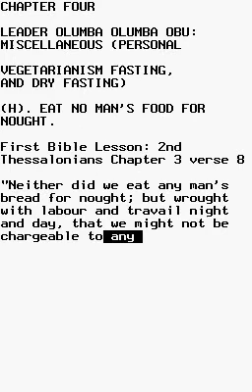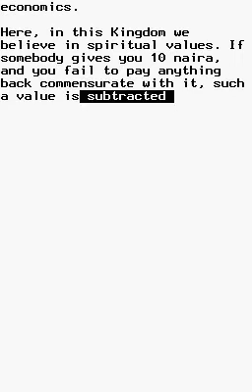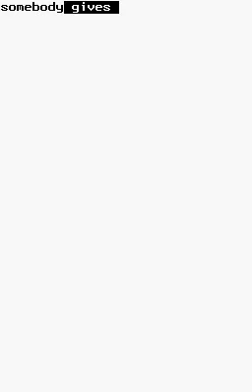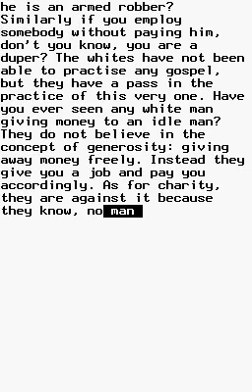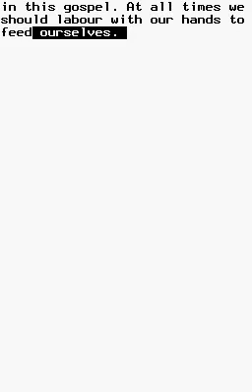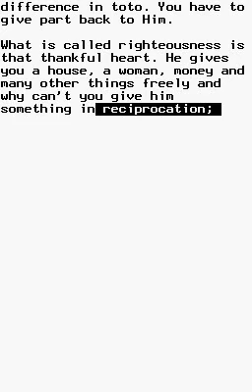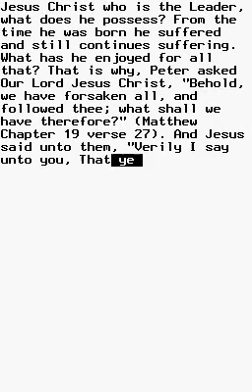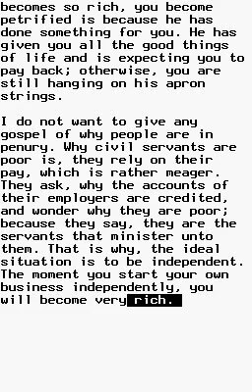Anthology 2: Ch04h, Eat No Man's Food for Nought